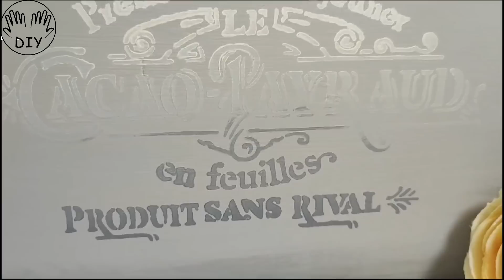Mira lo que hago con esta caja de madera con tan solo pintura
Hola Manitas, en este vídeo le damos una nueva vida a esta caja de madera con tan solo pintura, una decoración fácil de hacer pero que queda preciosa perfecta para los que queréis un trabajo rápido y sin complicaciones.

Materiales:
- Caja de madera de vino
- Pinturas acrílicas o tiza
- Masilla
- Plantilla
- Cinta de carrocero
- Cera blanca ( o barniz )
- Correa de bolso
- Tachas de tapicero

00:00 Introducción
00:22 Preparación de la caja
00:56 Masillado del relieve de la caja
01:22 Pintamos el exterior de la caja
01:49 Realizamos el diseño de cuadrados
05:57 Decoramos los laterales largos con plantilla
08:55 Pintamos el interior
09:12 Protegemos la pintura con una cera
10:36 Colocamos los tiradores
11:26 Caja terminada ¿os gusta?